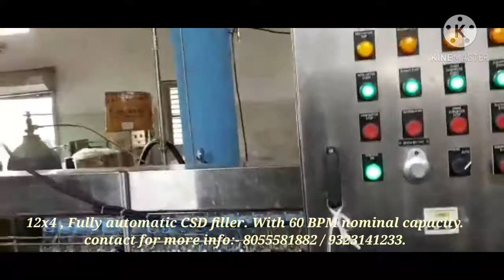Fully automatic CSD filling and capping machine.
12 head fully automatic CSD filling and capping machine, suitable for 60 BPM production of 250 to 300 ml of pet bottle. Including 2.5 mtr air blow infeed, 3 mtr slat chain outfeed conveyor. Along with cap elevator for pick and place arrengement.